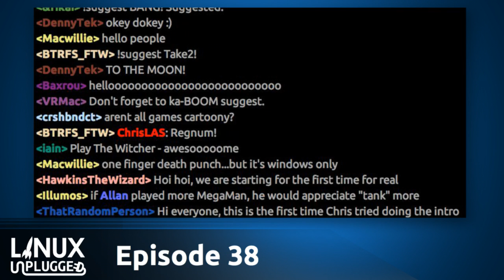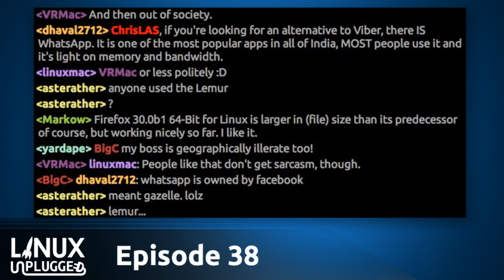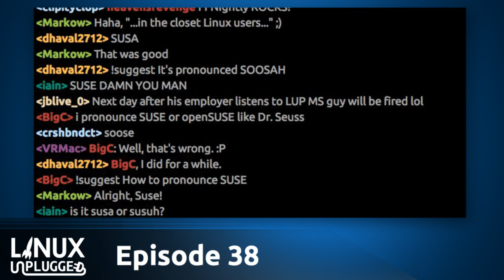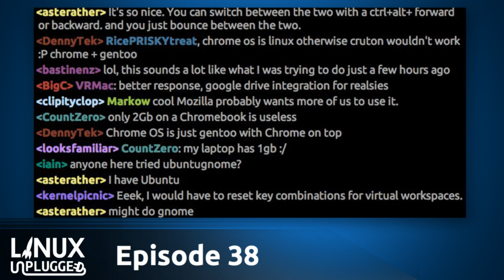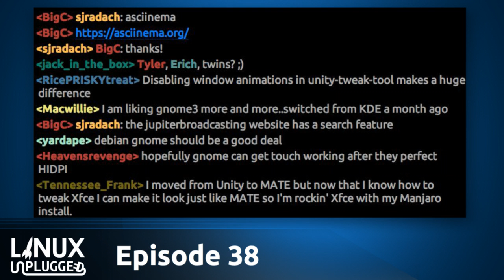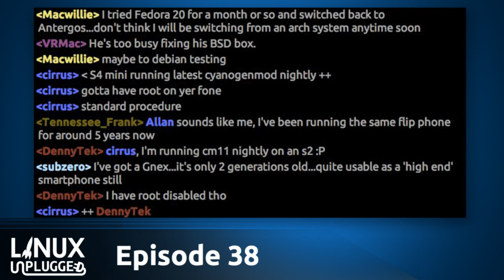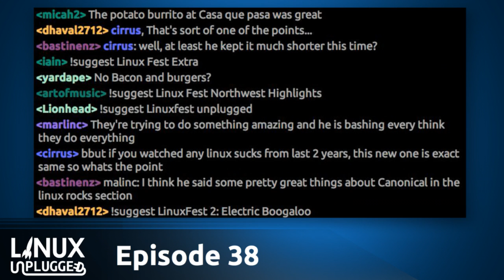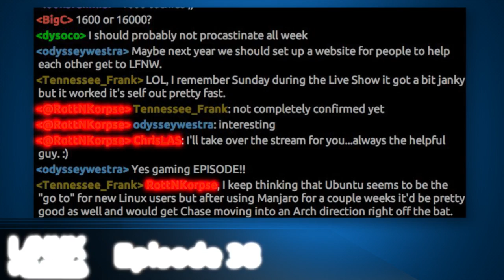The Rest of the Fest | LINUX Unplugged 38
We had a chance to chat with folks from Firefox, the EFF, SUSE, and more. Plus we discuss the real benefits to Linux conventions like LinuxFest Northwest.